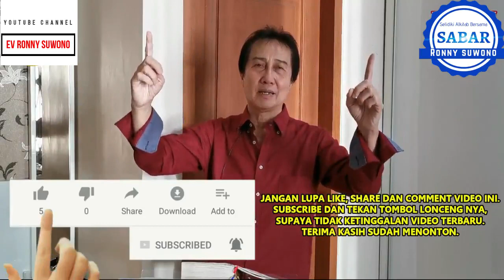Part #3 Seri AJARAN PALSU ZAMAN NOW - AKU BERMIMPI